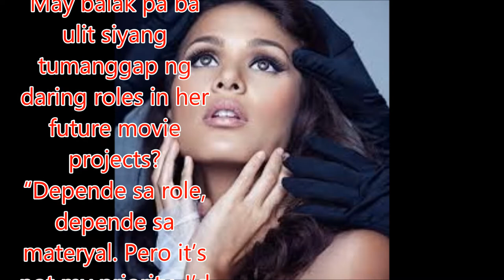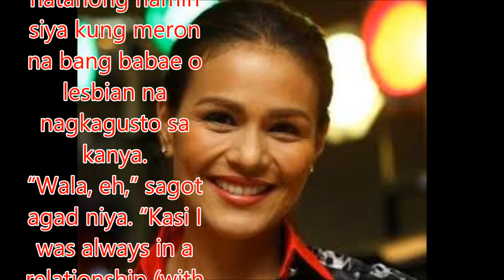Iza Calzado says her endorsements are not affected by her ‘frontal nudity’ in ‘Blis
Iza Calzado says her endorsements are not affected by her ‘frontal nudity’ in ‘Bliss’

preview ng pelikula niyang Bliss na hindi naapektuhan ang kanyang mga endorsements ng breast exposure at frontal nudity scene sa pelikulang idinirek ni Jerrold Tarog.
Depensa niya, “Tricks yon, sa DVD na lang namin ii-explain kung anong ginawa namin don. I’m sure mauunawaan naman nila yon.”
Patuloy pa ni Iza, “Saka hindi naman siya real life, parang kung isa siyang video from… you know what I mean, it’s a role. I’m an actress, that’s part of my job, it’s work.
“So I think mas concerned ang endorsement on what you do in your own time, yung personal life mo kesa sa ginagawa mo on screen. Pero sinabi naman namin beforehand sa kanila yon.”
May balak pa ba ulit siyang tumanggap ng daring roles in her future movie projects?
“Depende sa role, depende sa materyal. Pero it’s not my priority. I’d rather not keep doing it to be honest because I’ve already done one,” katwiran niya.
Kapansin-pansin ang tema ng molestation ng parehong babae sa Bliss kaya natanong namin siya kung meron na bang babae o lesbian na nagkagusto sa kanya.
“Wala, eh,” sagot agad niya. “Kasi I was always in a relationship (with guys), eh. And I guess I never had an opportunity.”
Wala rin bang nanligaw na lesbian sa kanya?
“Hindi ko alam. Kasi minsan manhid din ako, eh.”
Eh, what if may manligaw na T-bird? Ano ang pipiliin niya, yung lesbian ba na lalaking pumorma o lesbian na nagli-lipstick na parang babae din?

Iza Calzado says her endorsements are not affected by her ‘frontal nud